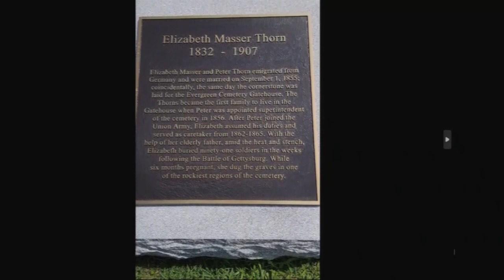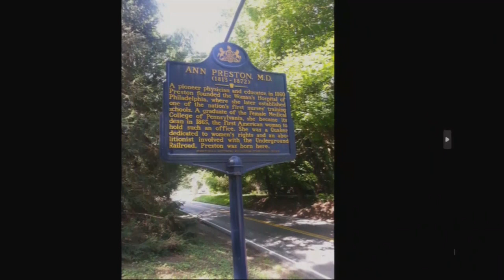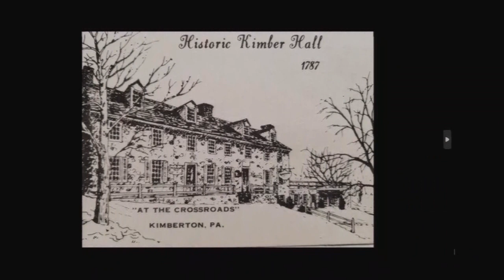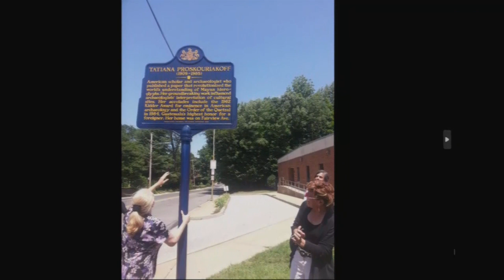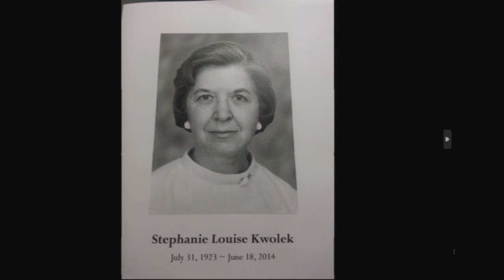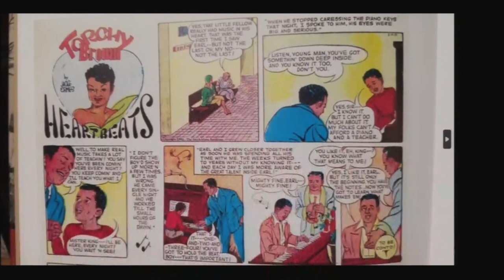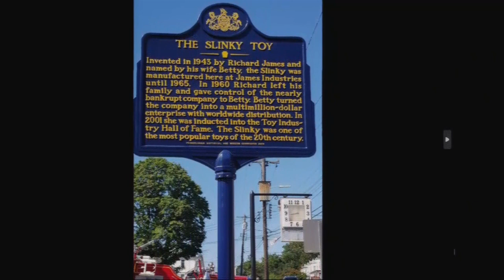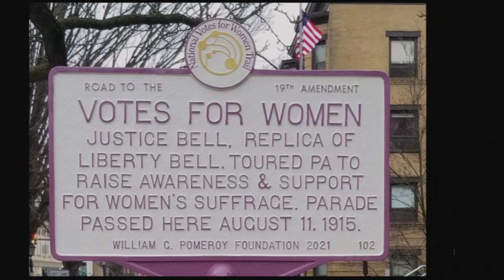Women in Penn's Woods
On October 15, 2023, the East Brandywine Historical Commission hosted Robyn Young to learn about the Pennsylvania Women’s History Project and the contributions of women to our local and state history. Robyn is known as “the Marker Lady” for her work getting 23 historical markers approved by the PA Historical Commission across the area. She is the author of “Women in Penn’s Woods: A History of Women in Pennsylvania.”

And to learn more about future speaker series events in East Brandywine, visit the township